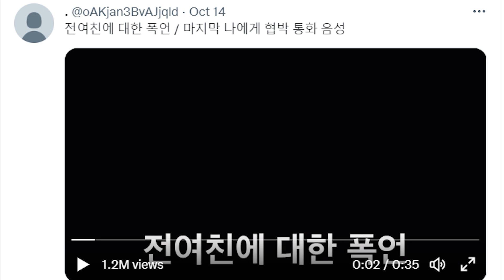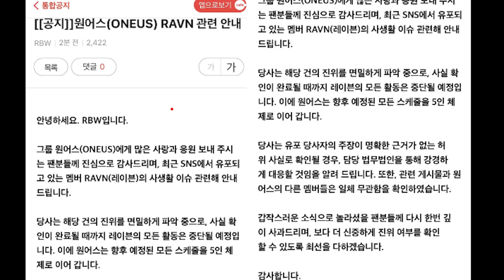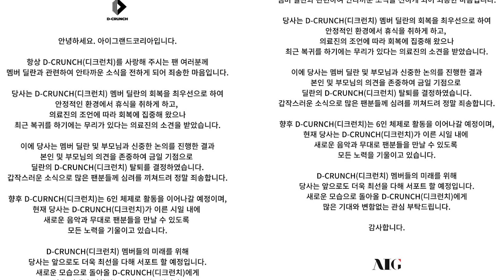Idol acusado de engaño y gaslighting | Se retira de su grupo | Famoso artista de Kpop ahora es papá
Miembro de ONEUS envuelto en acusaciones de engaño y gaslighting
D-CRUNCH anuncia la salida de Dylan del grupo
Changmin de TVXQ se convierte en padre

No olvides subscribirte a nuestro canal para estar al día con las noticias del kpop